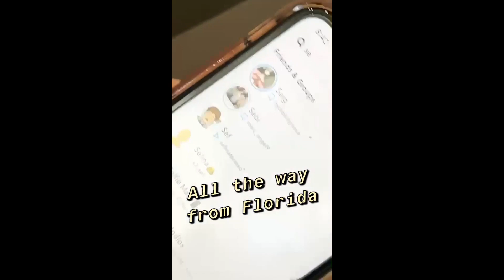WE WENT ON VACATION AND THIS HAPPENED!!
Romans 14:17
"for the kingdom of God is not eating and drinking, but righteousness and peace and joy in the Holy spirit."

It's yourstrulyserg I vlog about the WILDEST and CRAZIEST shiiii!! That be happening in my life! IF YOU WANNA HIT PARTIES UP I HAVE A LINK TO ALL EVENTS SINCE I AM A PROMOTER!!!